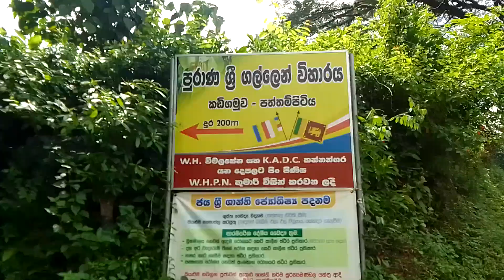දුම්රිය මාර්ගයට යටින් දිවෙන ඉපරැණි බිංගය